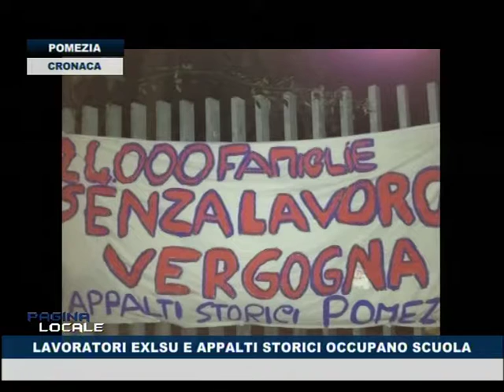PAGINA LOCALE 00276 01